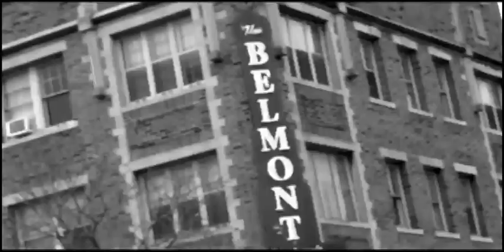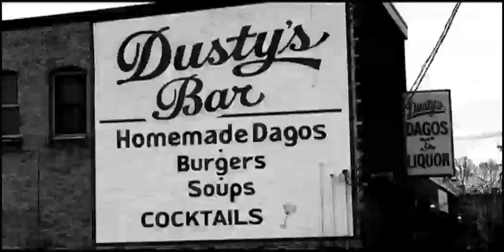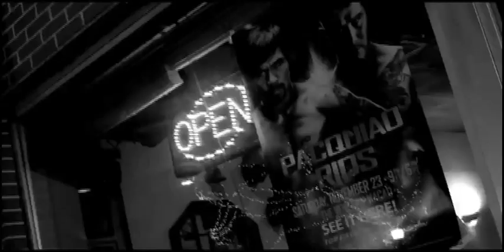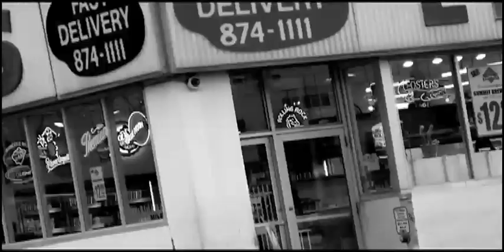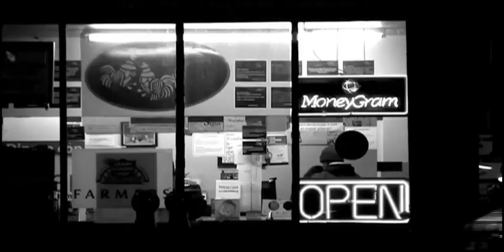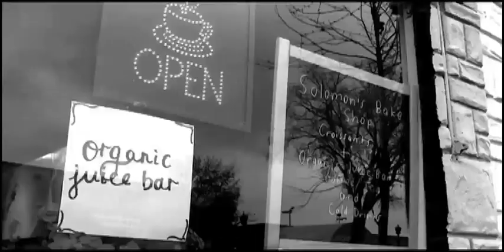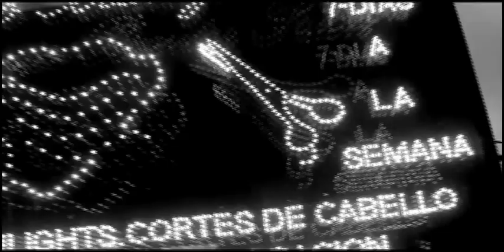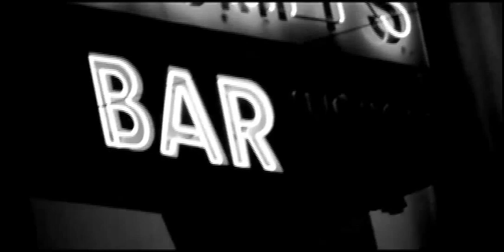Windows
それは都市の小さな肖像画です。(///This is a small portrait of a city///)
  2014 Featured in Toride Japan Film Festival